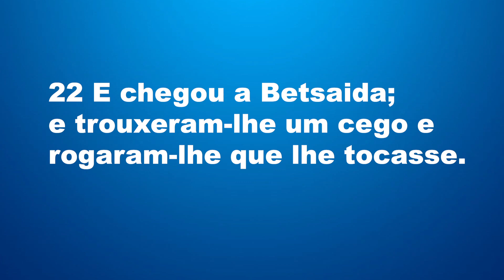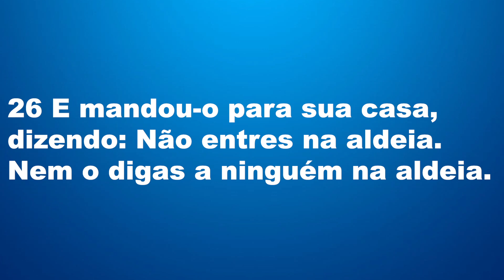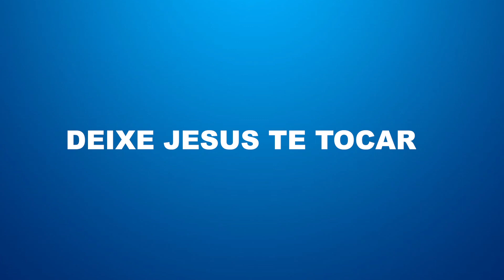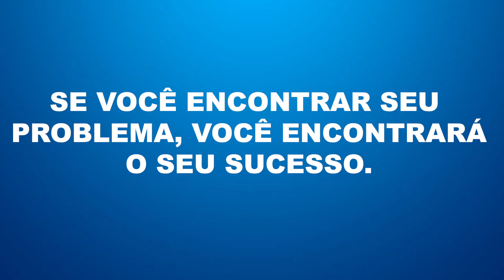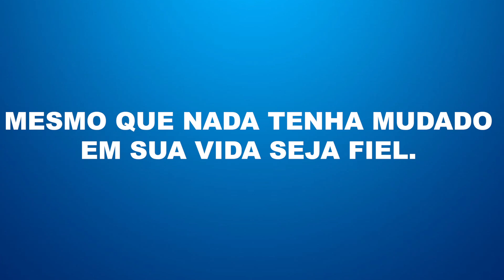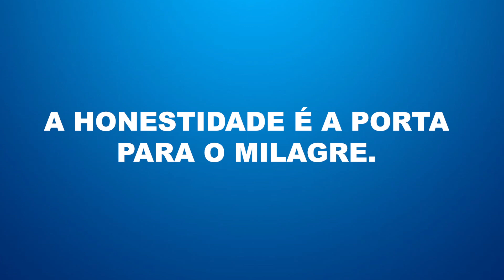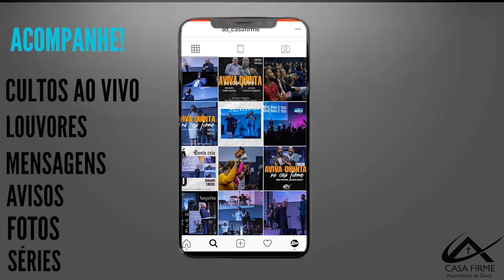Pastor Moises Melo - Deixe Jesus te tocar!